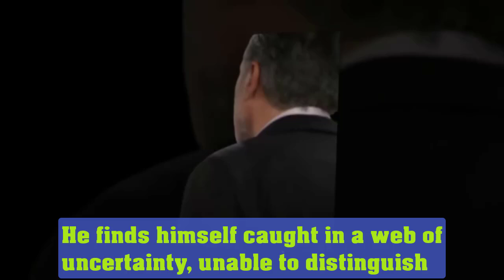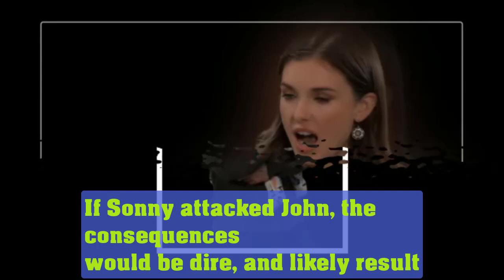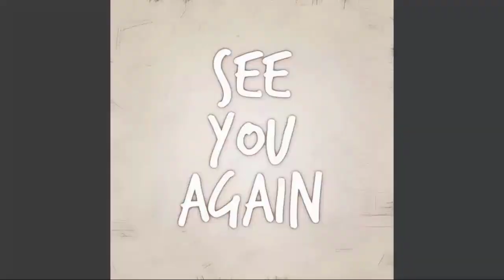Sonny Will Go To Jail & Decide To Leave Benard's GH, Is This Temporary Or Permanent? GH Spoilers